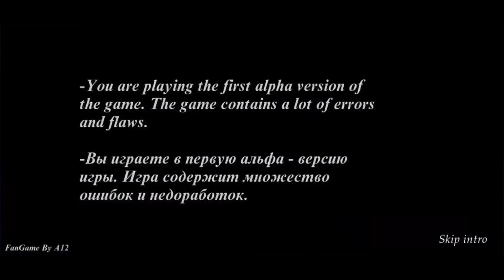Granny 4 Full Gameplay In Hindi | Granny 4 Easy to Escape | Granny 4 Funny Gameplay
In today's video we will play granny 4 Which is a fan made game.  But even if it is fan made, it is good enough.  I will try to complete the game.

Cover topic:-
Granny 4 Full Gameplay In Hindi,
Granny 4 Easy to Escape,
Granny 4 Funny Gameplay,
Granny 4 Fanmade Gameplay,
Granny 4 funny gameplay in hindi,
Granny 4 in Hindi gameplay,
Granny 4 gameplay in Hindi fan made game,
Granny 4 gameplay android & ios,
Granny 4 android & ios,
Granny 4 gameplay in hindi,
Granny 4 full gameplay android & ios,
Granny 4 gameplay in Hindi fan made beta,
Granny 4 gameplay,
Fire eagle,
Fireeagle,

- My Device ? Device : Red magic 3 Processor : Qualcomm Snapdragon 855 processor Pixels : 1080 x 2340 pixels Camera : 48mp2160p Ram : 8gb Ram Battery : 5000mAh